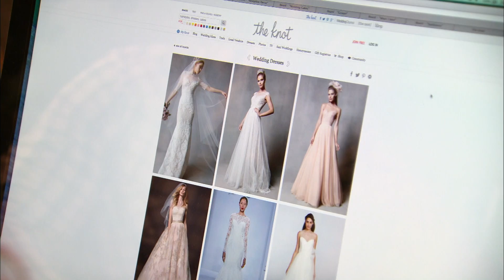Marry Me... Today: Help, I Need Somebody | FYI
Brandon needs the help of style and fashion expert Lilliana Vasquez to accomplish his goal of proposing and getting married all in one day.

Marry Me...Today
Season 1
Episode 1
Marry Me%u2026 Today